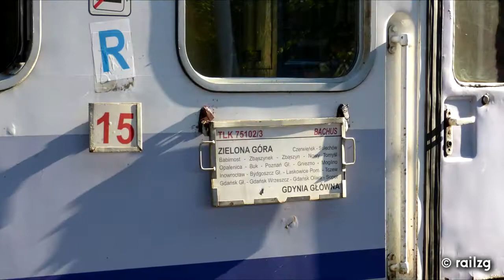EP07-1051 z pociągiem pospiesznym "Bachus", Zielona Góra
Bachus na wyjątkowej niebieskiej siódemce, zwanej też Anglikiem rozpoczyna relację Zielona Góra - Gdynia Gł. | 24.07.12 | 08:22